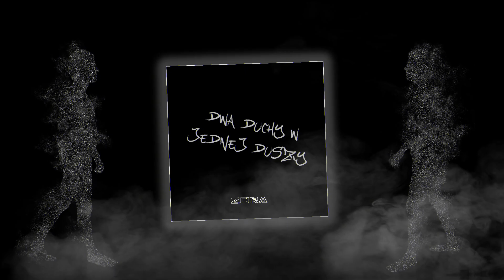Zora - Dwa duchy w jednej duszy prod. Casa Verde Beats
Każdy z nas kryje w sobie dwie odmienne osobowości

Tekst: Zora
Bit: Casa Verde Beats
Mix/Master: Rejvik
Grafika/Animacja : Rejvik